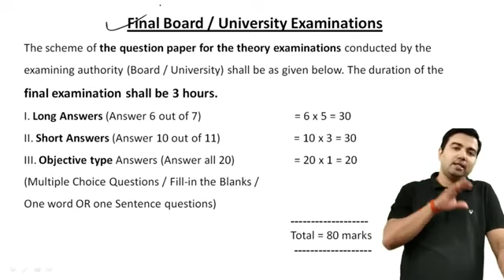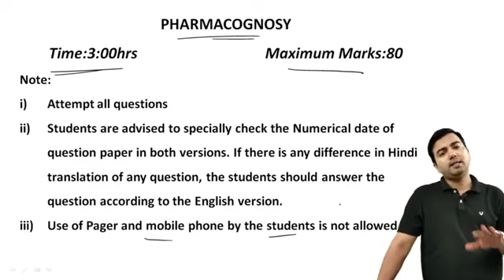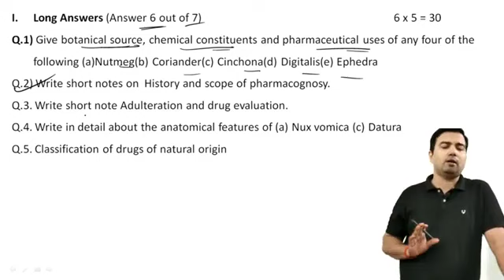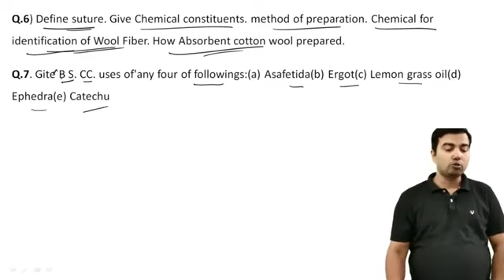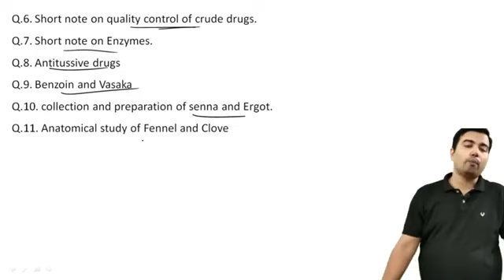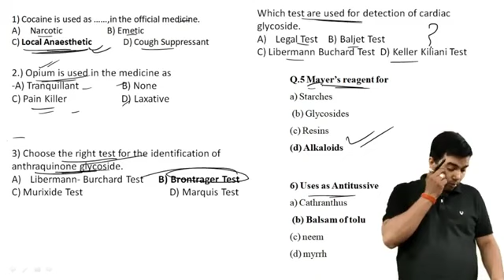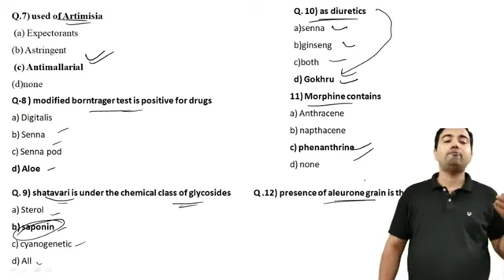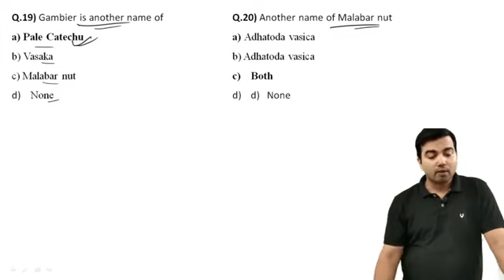Sample model paper pharmacognosy by Avrendra sir